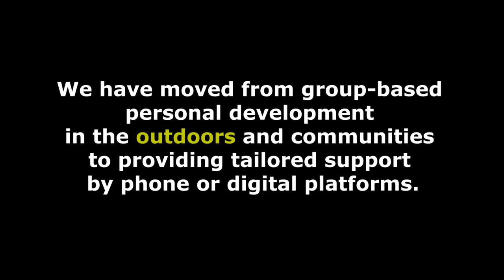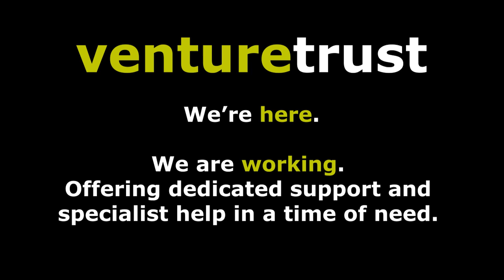Building a better Scotland in recovery - adapting our support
How do we shape our future – the importance of working together is even more apparent in a time of crisis. As we recover and heal, we must a take path for a fair and compassionate society in Scotland which moves us all forward and not risk anyone falling back.
Do you support individuals struggling with many and complex issues, involved in the criminal justice system, outside mainstream support and unemployed, or who may have never been in employment? Or are you struggling?

Then we can help.

In response to the COVID-19 crisis we have literally turned our services outside – in, moving from group-based personal development in Scotland’s wilderness and outdoors in communities to working with smart technology to reach those who need help most in their own homes. Our new support service is online, with all Venture Trust outreach and development staff providing tailored support by phone or digital platforms.

On our channel you will find videos that tell the inspiring stories of the people Venture Trust has supported.